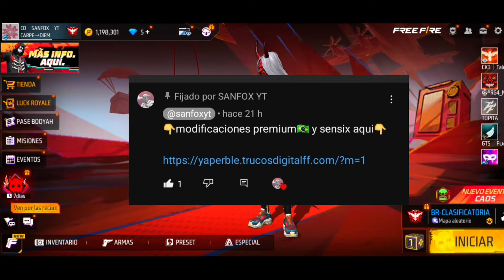SENSIBILIDAD COMPLETA LA MEJOR CONFIGURACIÓN para DAR TODO ROJO en FREE FIRE 2024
SEGUNDO CANAL👇❤️

🏷 Tags (Ignorar)